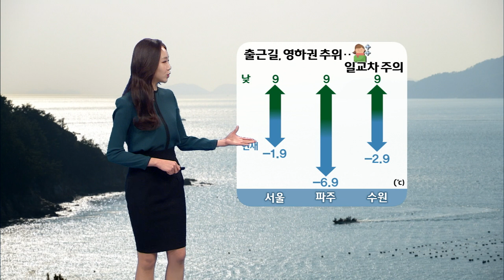큰 일교차, 건강 관리 유의 / 주말 동안 포근한 날씨 / 충청이남 지역에는 비 소식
오늘 출근길에도 옷차림 따뜻하게 해주셔야겠습니다. 현재 내륙으로는 기온이 영하로 내려가며 추운데요. 서울 현재 기온 영하 2도 가까이 내려가 있고요. 파주는 영하 7도 가까이 떨어져있습니다. 낮 동안에는 기온이 크게 오르며 이 추위는 풀리겠지만, 벌어지는 일교차에 주의하셔야겠습니다. 오늘도 대체로 대기 상태는 좋겠습니다. 다만, 일부 중부내륙에는 오전에 일시적으로 먼지 농도가 짙어지겠습니다.